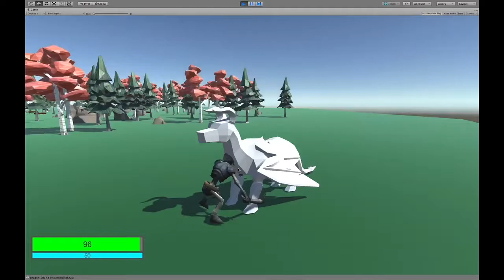WIP Unity Project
I have an undying love for dragons. I love 3D modeling them, rigging them and animating them! SO I decided to make a game with one~!

I programmed, modeled, rigged, and animated the dragon.